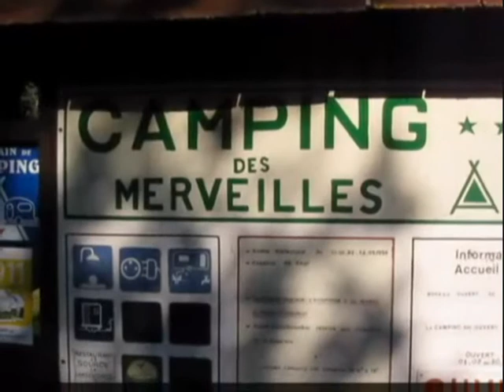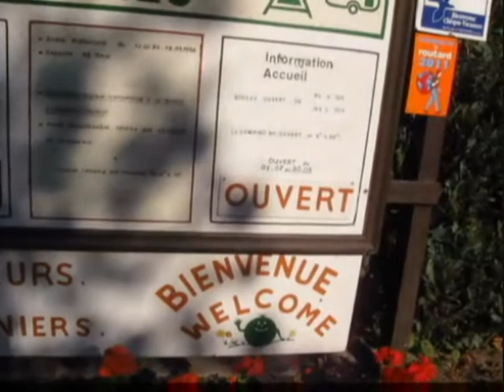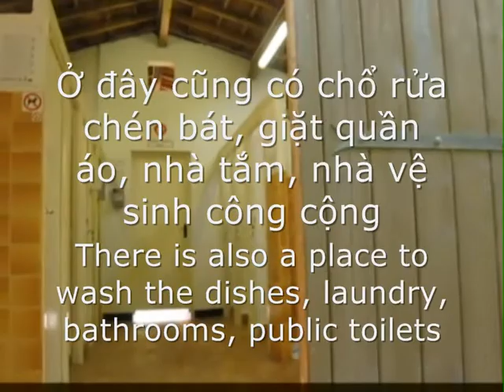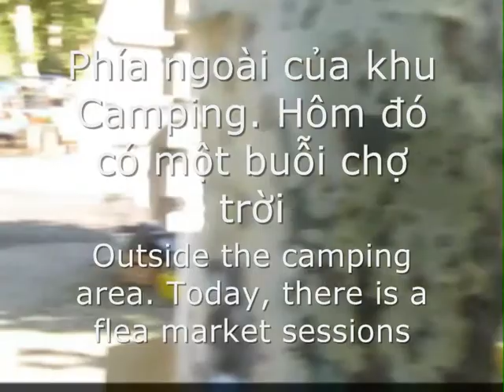Dù tình yêu đã mất - Minh Chau - Camping des Merveilles lantosque